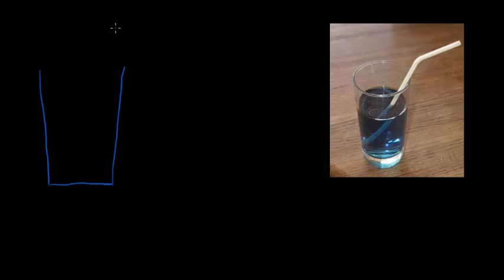Załamanie światła w wodzie